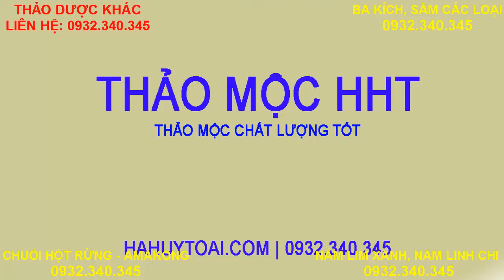Sâm cau - Tác dụng của sâm cau nhiều người chưa biết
+ Dùng chữa gân xương đau nhức;
+ Lưng mỏi đau;
+ Hỗ trợ khả năng sinh sản
+ Hỗ trợ điều trị liệt dương
+ Hỗ trợ điều trị tinh trùng yếu
Các bài viết khác